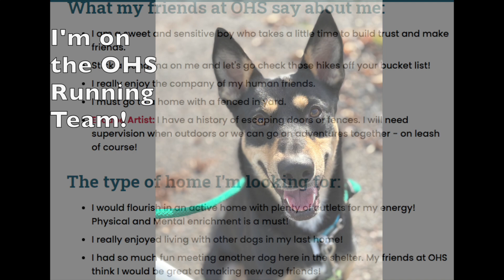Roger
I am a sweet and sensitive boy who takes a little time to build trust and make friends.
Stick a bandana on me and let's go check those hikes off your bucket list!
I really enjoy the company of my human friends.